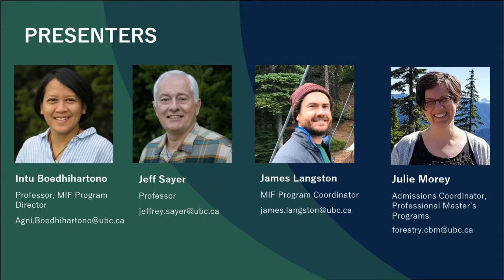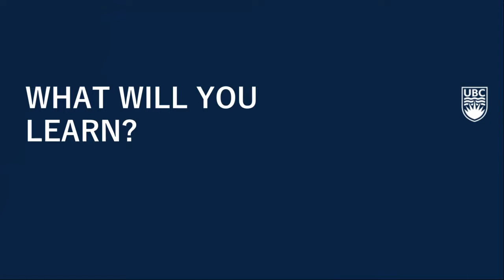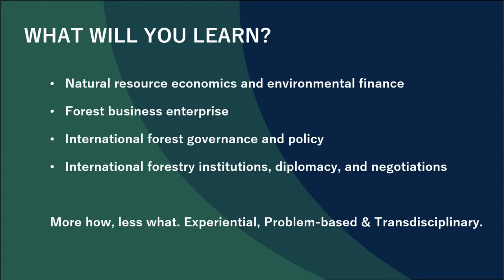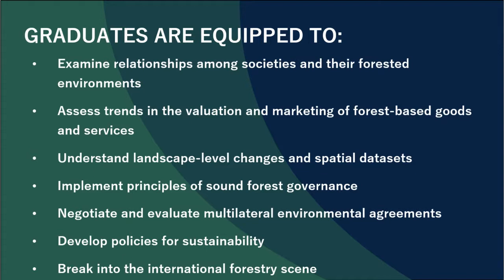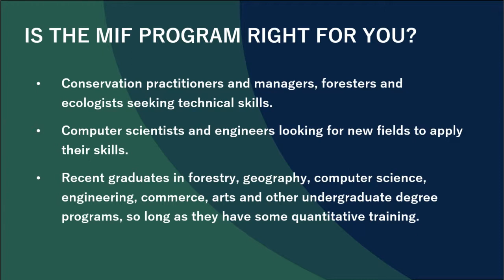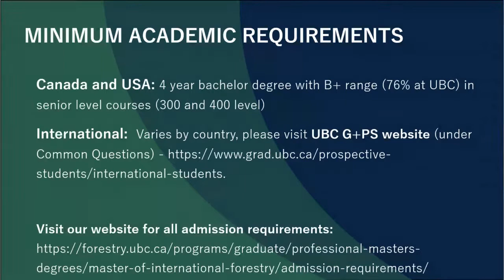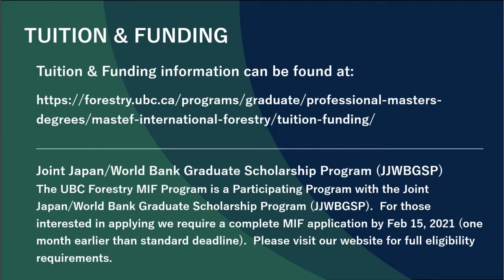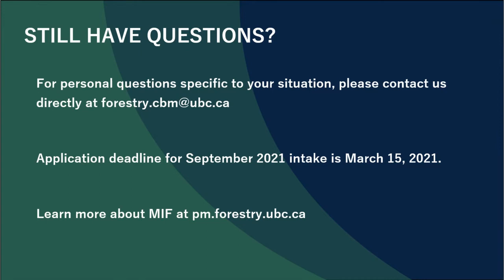MIF - Q&A Information Session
Recording of the MIF Information Session that took place on December 10, 2020.

Are you interested in the Master of International Forestry (MIF)?

Are you thinking about applying?

Come learn more about MIF and ask questions to the Program Director and Coordinator.

About MIF
Empower yourself to learn the tools to seek, negotiate, and implement solutions for complex global forest challenges.

Today’s forest conservation and resource management decisions are made in continuously changing landscapes, where global agreements are being negotiated. Decision-makers and practitioners must be prepared to compete in rapidly changing social, economic, and cultural settings. The University of British Columbia’s Master of International Forestry (MIF) is an intensive, 10-month, course-based master’s program that provides the knowledge, skills, and tools required to address the social, environmental, and economic challenges of the global forest and natural resources management.

Time Stamps
0:00 - MIF - Q&A Information Session
1:14 - Presenters
1:48 - Agenda
2:36 - About Vancouver, UBC, and UBC Forestry
9:11 - About the Master of International Forestry
52:17 - MIF Program Requirements and How To Apply
1:02:32 - Questions and Answers about MIF